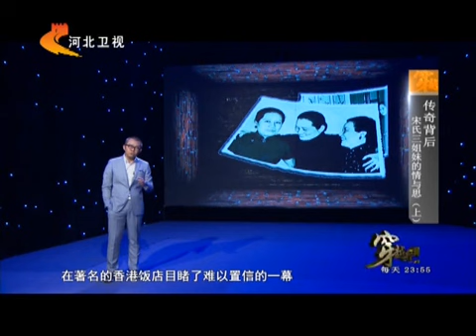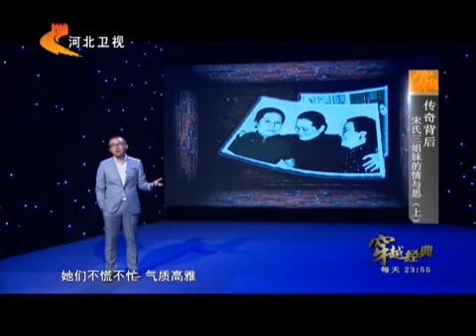神仙都砍不断的默契！宋庆龄去世前想见小妹一面，宋美龄却冷冷回复四字：信已收到，而二人遗嘱却让她们死后同葬【经典重现】宋庆龄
真相观察 经典重现 是一档纪实讲述类节目，依托古今中外的经典大事件，通过独特的讲述方式和全新的视觉奇观，探求历史的真相，思考人生的真谛，点亮智慧的灯塔。